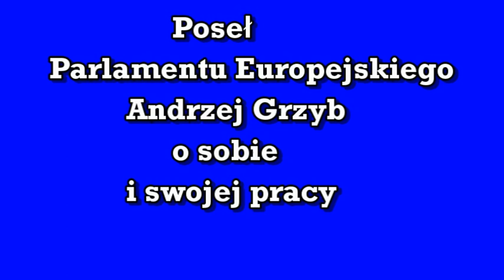Europosła Andrzeja Grzyba opowieść o sobie i swojej pracy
Ostrów Wlkp.,Ostrowski Uniwersytet Trzeciego Wieku. Podczas wizyty słuchaczy Uniwersytetów Trzeciego Wieku z Ostrowa Wlkp. i Ostrzeszowa oraz oraz grupy pań z Klubów "Amazonek" z Kępna, Ostrzeszowa i Kalisza  w Brukseli o swojej pracy w Parlamencie Europejskim opowiadał poseł Andrzej Grzyb.